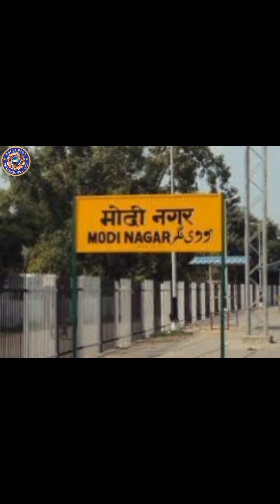DR Sanjeev Kumar Sir Lie Story